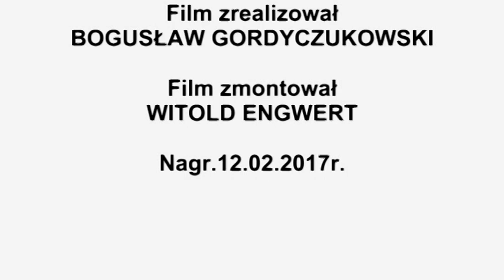Cztery piosenki Marka Ravskiego film zrealizował BOGUSŁAW GORDYCZUKOWSKI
FILM ZMONTOWAŁ Witold Engwert